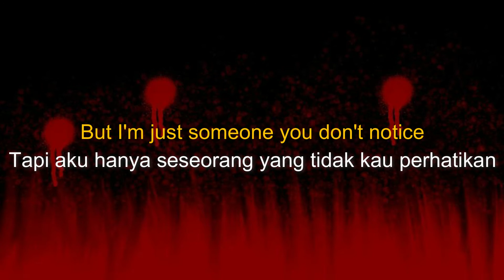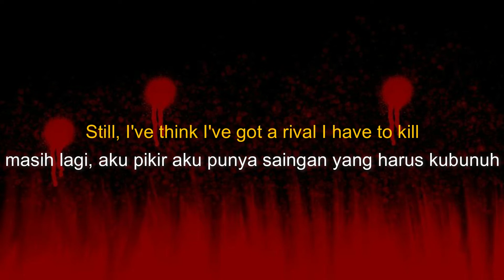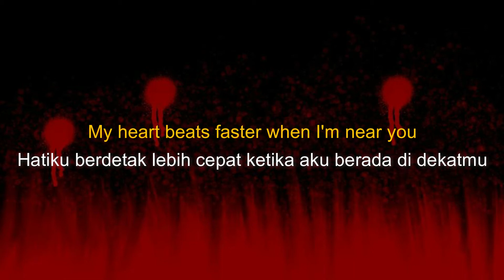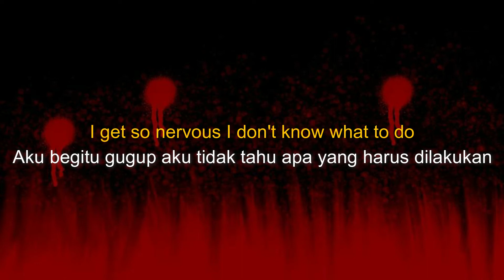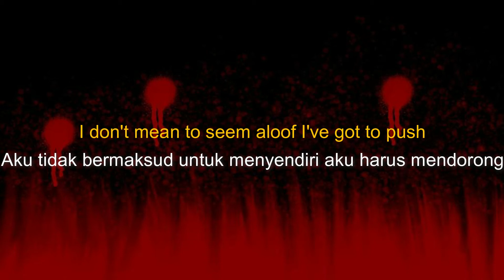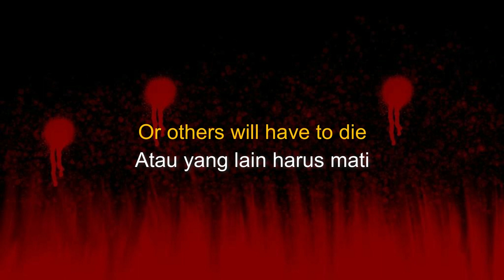iHasCupquake - Notice Me Senpai (feat. Weebl) (lirik dan terjemahan indonesia)